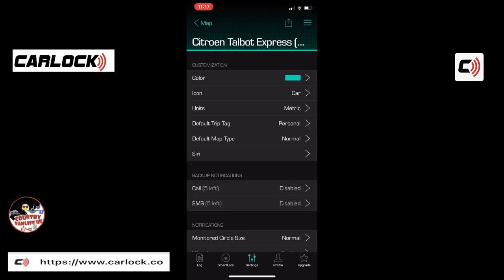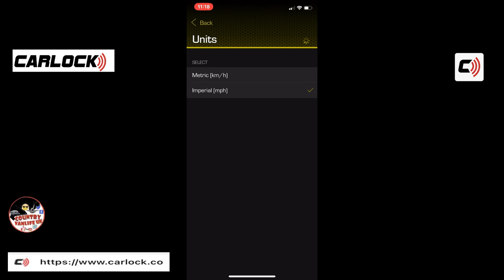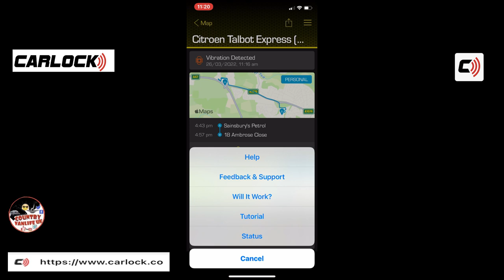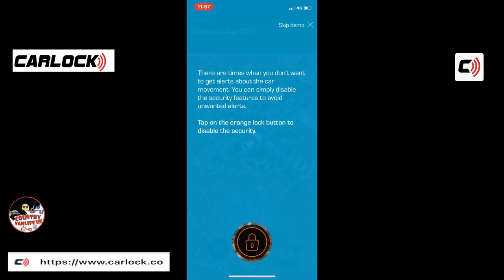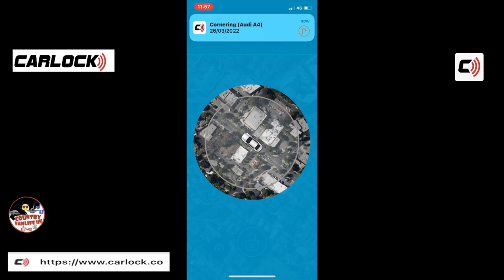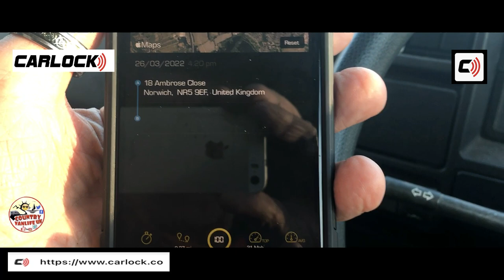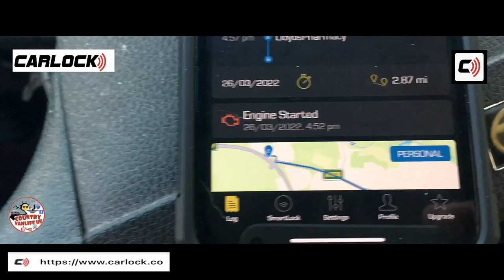TRACKER/ALARM/GPS "Carlock" Review/Thoughts G/A RV Caravan Car Campervan Alarm. G/A Now Closed ?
Warm Welcome To Country Vanlife TV
"I Dare To Wake From My Dreams, And Live Them"

My thoughts on The Carlock Tracker/Alarm/Monitor  Plus Give Away Subscribers/Pats/Join Members

Stephen xxxxxx